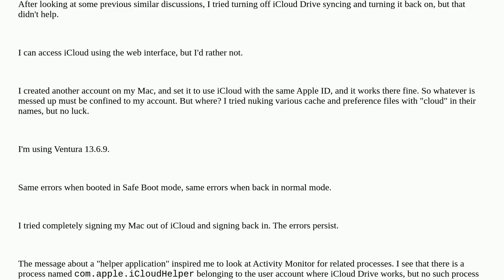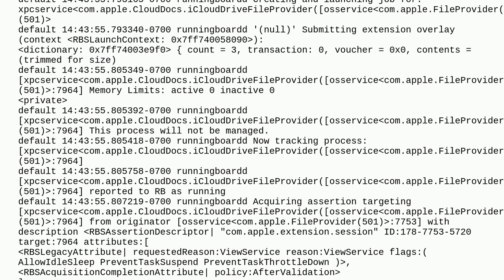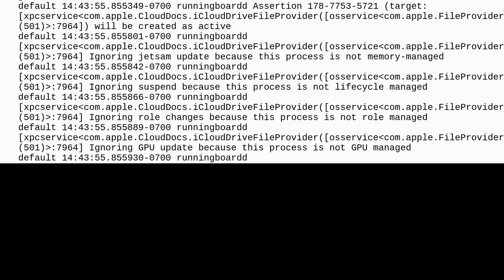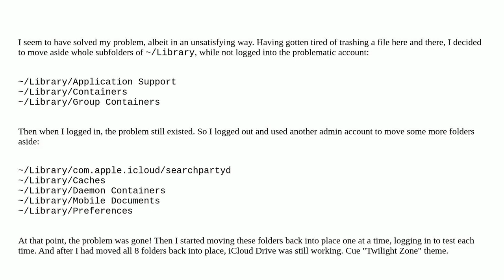Apple: iCloud drive errors on one Mac account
iCloud drive errors on one Mac account

A special thanks goes out to the community

  macos icloud finder